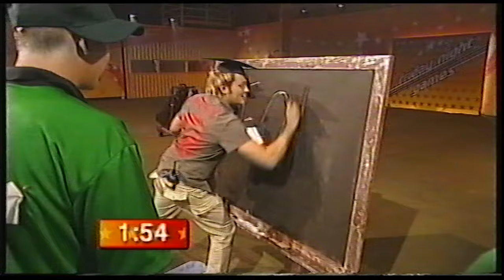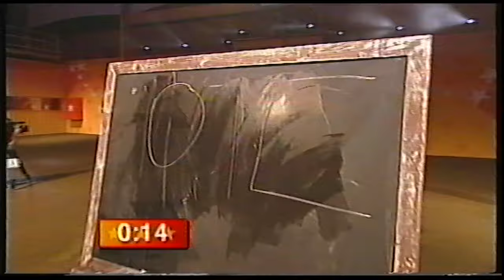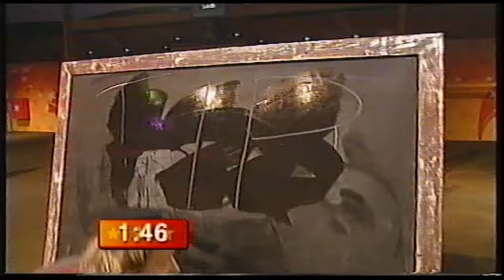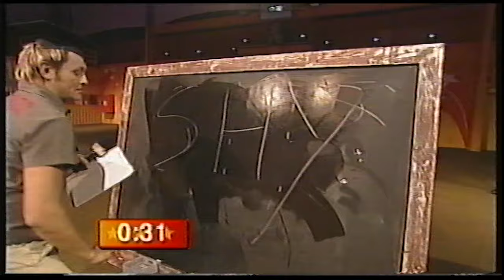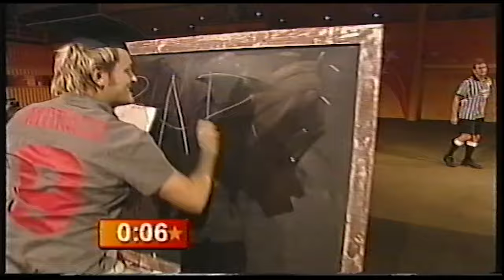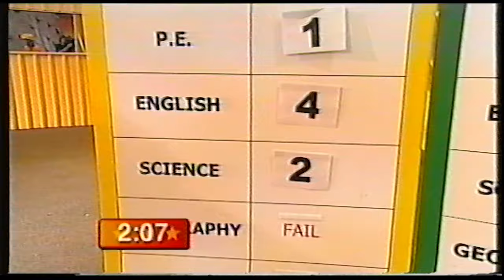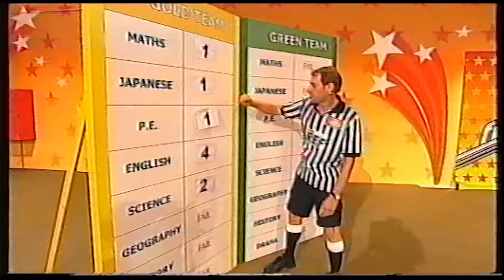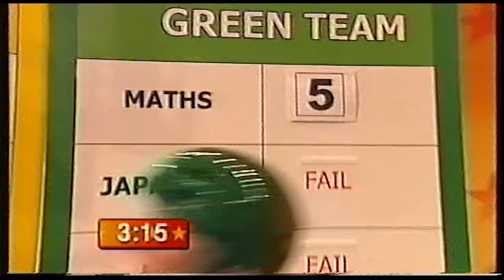Friday Night Games (2006) S1E07 Pre Final #1 Country Bumpkins vs Australian Idol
As aired on Network Ten on 31 March 2006.

I am uploading this courtesy of @thelostmediapodcast who is trying to find more episodes.

If anyone has more episodes, please get in touch with either me or him.